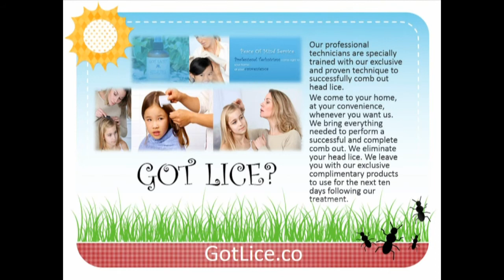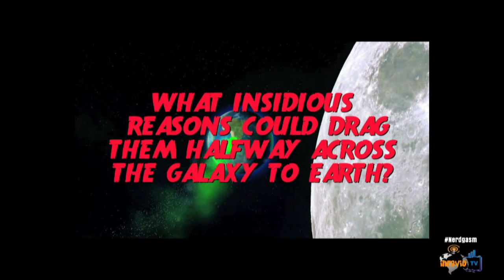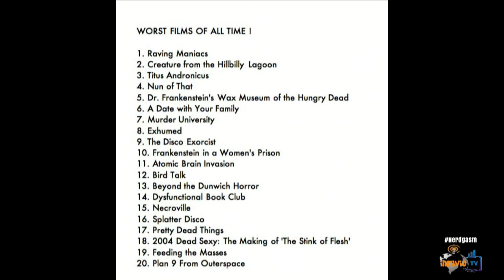Nerdgasm - Best Worst Movies w. special guest Richard Griffin - 3/27/14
On this episode of Nerdgasm:  Dave Campfield, Peppercorn Montgomery and Joe Winchell count down the 20 worst films of all time! With special guests Richard Marr-Griffin, Nerd news Girl Jessica Feeney and a special cameo by Nelly Nells !